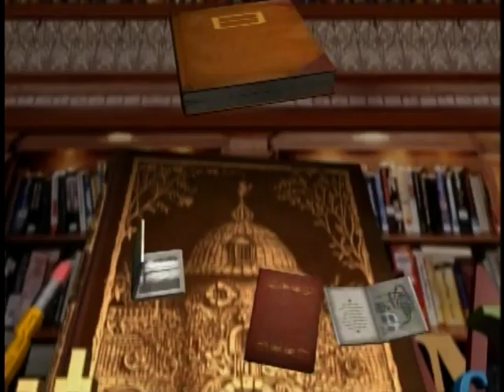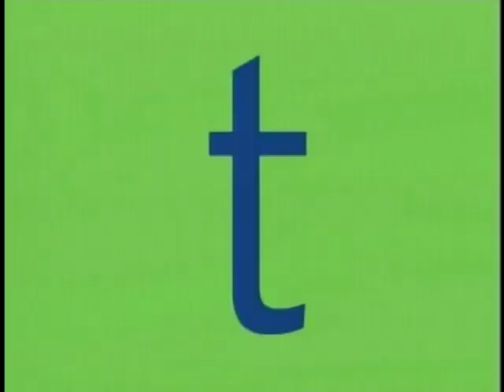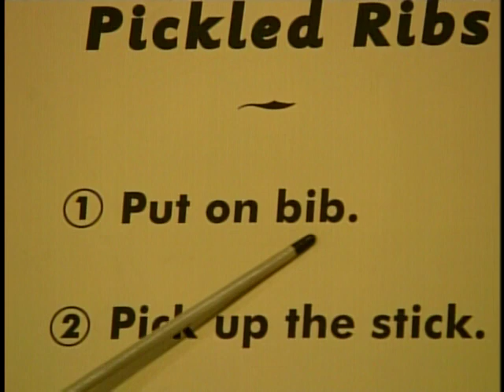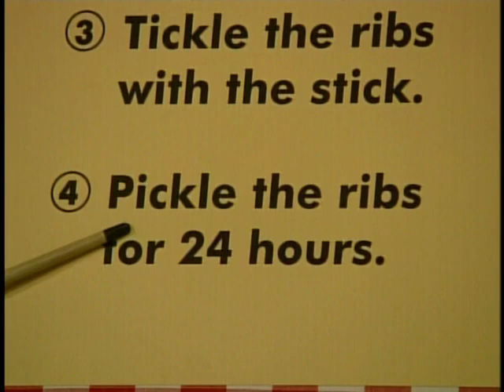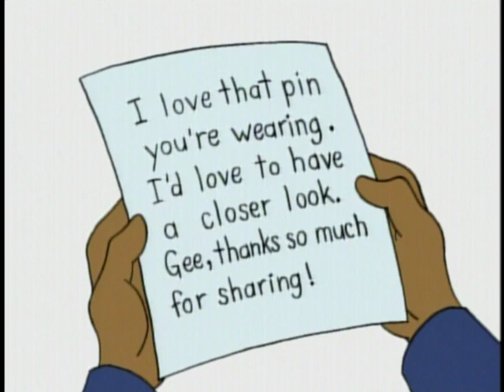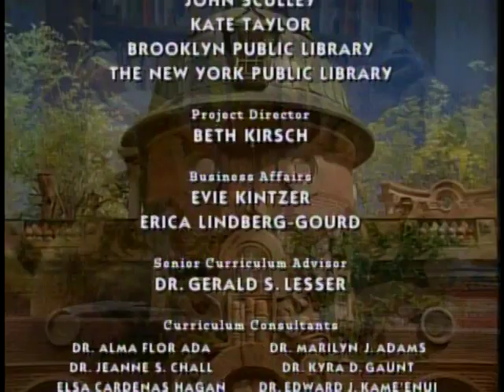Between The Lions Little Big Mouse (with Audio Description)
Note: This Is Mainly For Those Who Are Blind And Or Visually Impaired